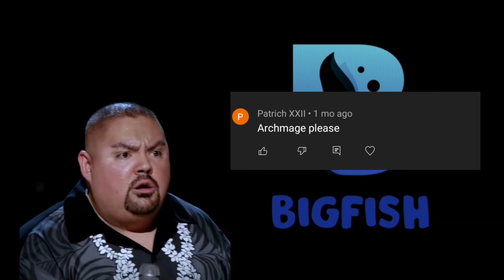Black Segsert Mobile | Gupa's Big Bubba Deluxe Bizzare Adventure | ArchMage PvP | Ft. Gupa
Gupa is gae

If ur feeling generous,
Support me @

for the Indonesian supporters

Any amount Perks
-Access to Videos 2 days early
-Your Name will be listed on my Future Videos

SugarDaddy Perks ($50+)
-can Request for any Particular BDM Content (Guides/Challenges/etc)